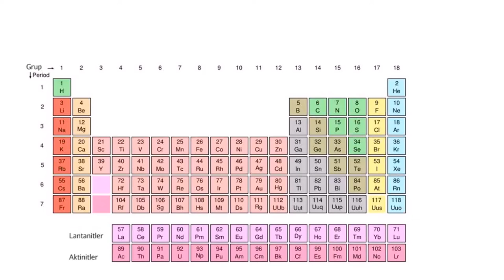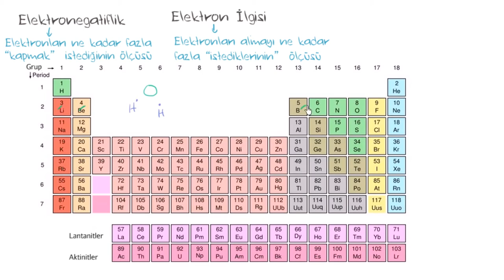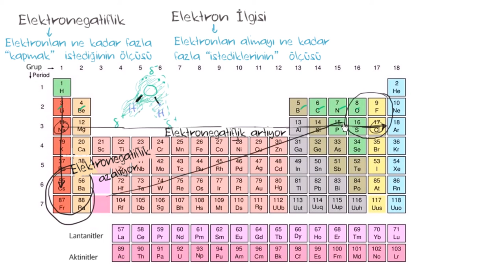Elektronegatiflik (Kimya) (Biyoloji / Yaşam Kimyası)